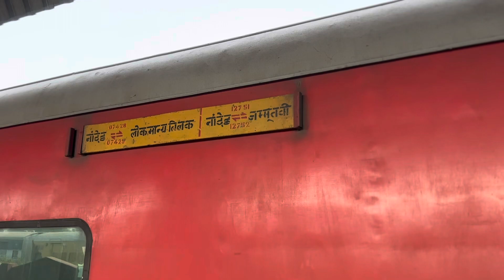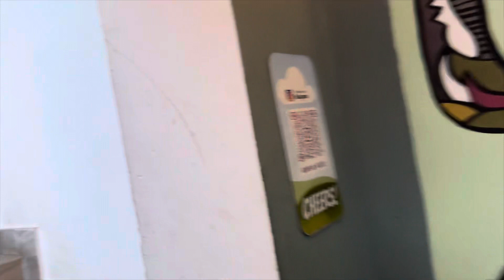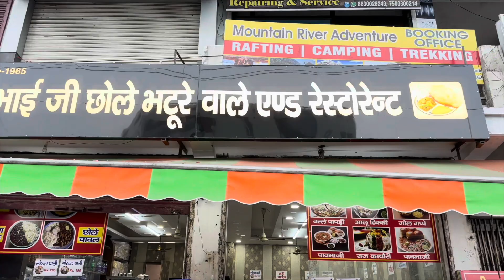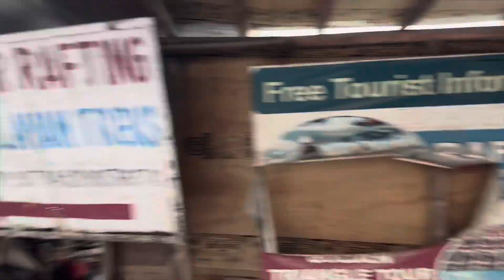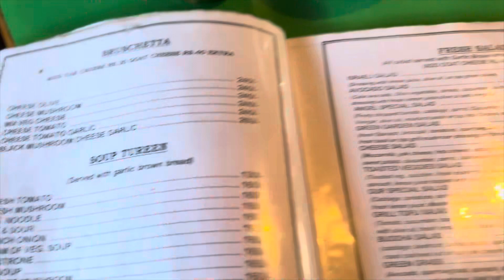Nanded to Rishkiesh Day 1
Travelling from my home city Nanded to Rishikesh and Haridwar